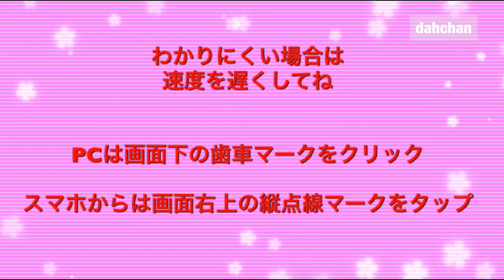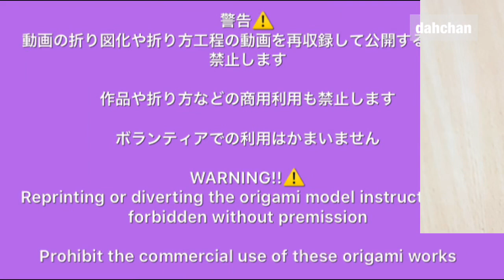折り紙 立体 妖怪アマビエ Origami solid Yokai Amabie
今回は話題の妖怪アマビエを立体で作ってみました☆

かわいらしく仕上げてみたので作って飾ってみてくださいね

Litlinkあります。

折ろう！！